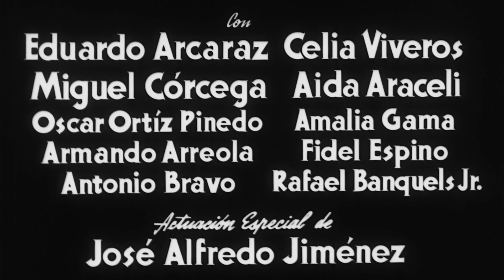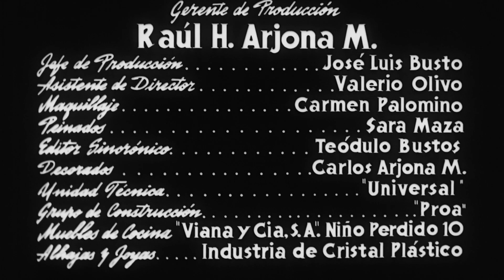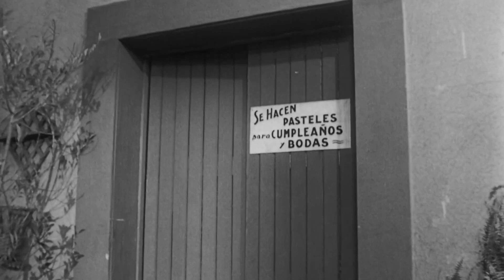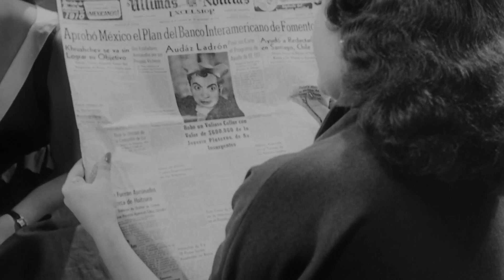ANTONIO ESPINO ...PURA VIDA 1080p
—  Antonio Espino ..interpreta a Melquiades Ledezma, el personaje que utiliza la expresión “pura vida”. Antonio Espino, Carmelita González, Maricruz Olivier, Eduardo Alcaraz.